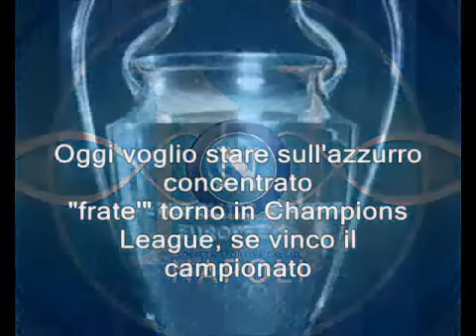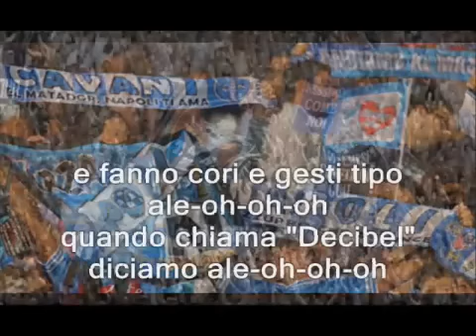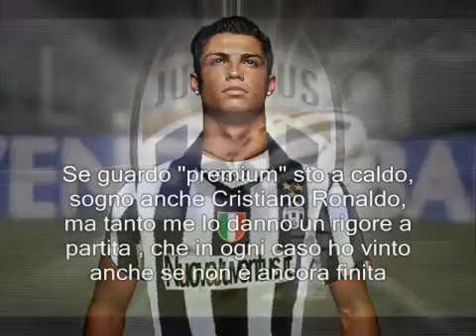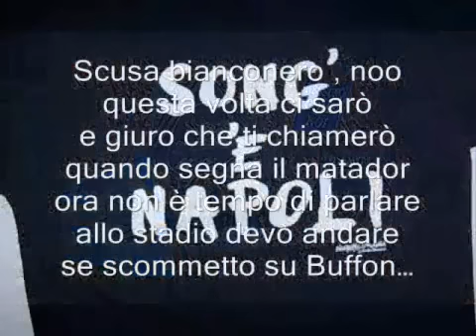Parodia CLUB DOGO P.E.S (NAPOLI)